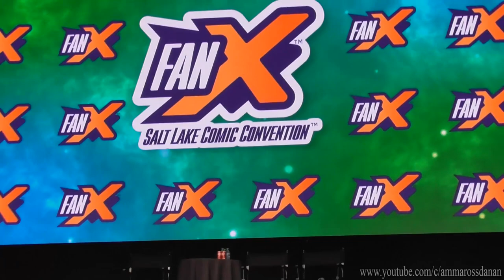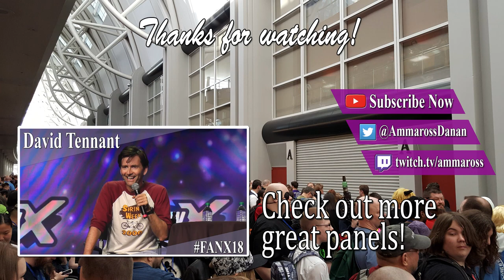Jason Patric & Kiefer Sutherland - The Lost Boys Panel/Q&A - FanX 2019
1080p60 HD - Jason Patric and Kiefer Sutherland both starred in The Lost Boys, and have since done many shows.